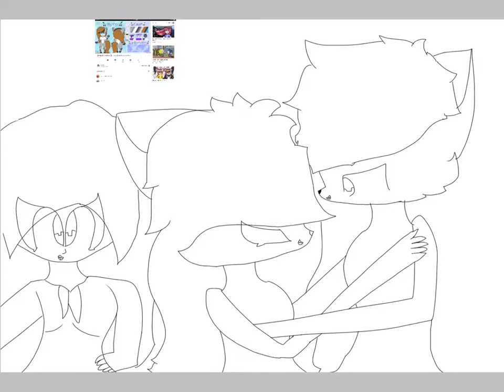For: Mysha art contest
Song: Burn- Ellie Goulding